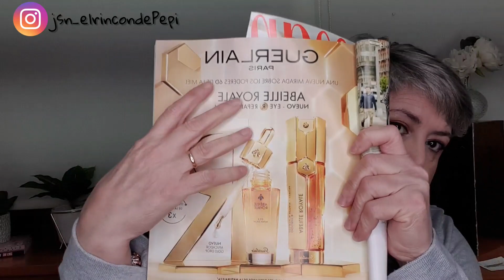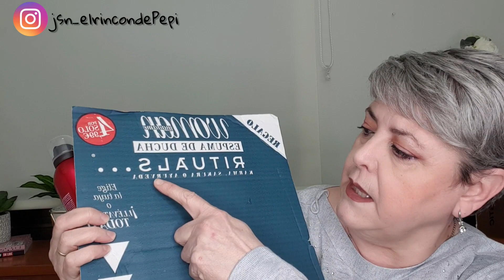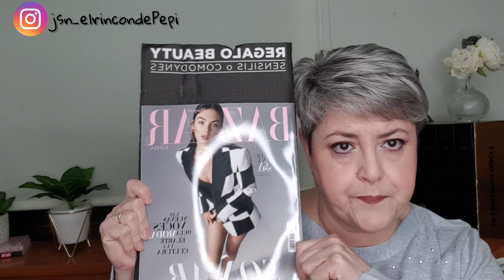REVISTAS MARZO 2021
Hola primores os traigo las revistas del mes de Marzo 2021 espero que os guste y os entretenga

📱MI INSTAGRAM
jsn_elrincondePepi